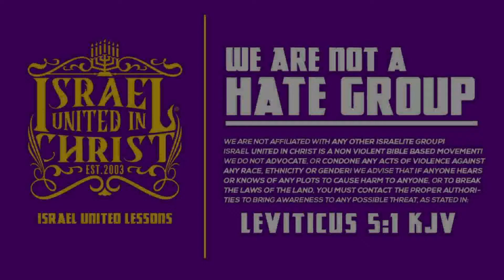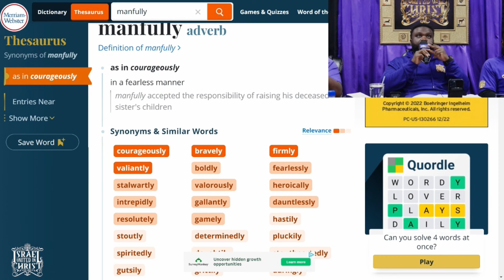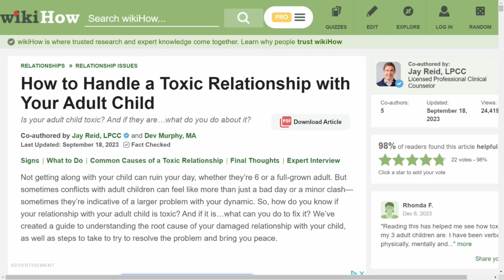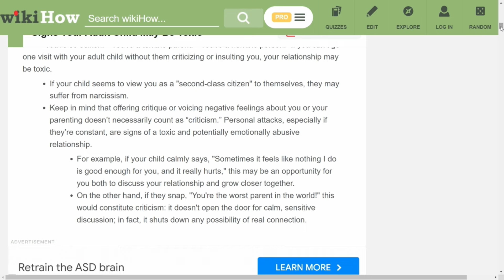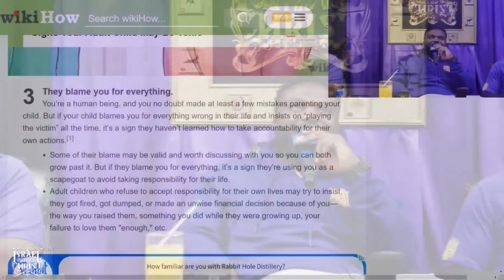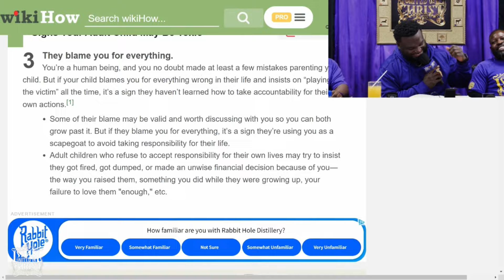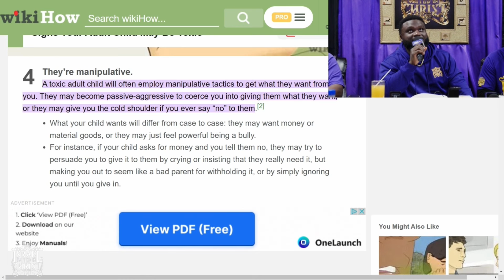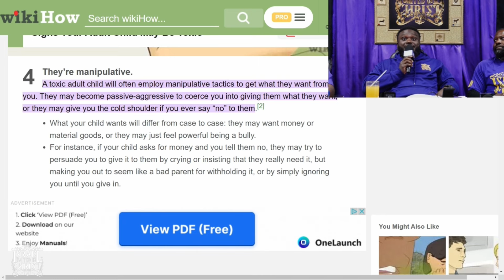MY LAZY SON WON'T LEAVE THE HOUSE